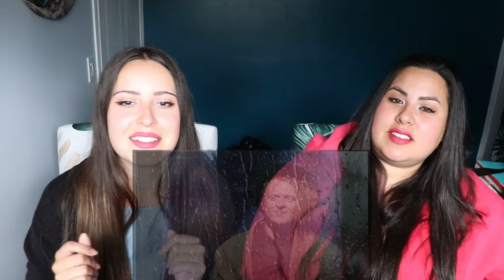FIRST Time REACTION To Simply Red - Holding Back The Years (1989) !!! | Two Sisters REACT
In today's video, we reacted to Simply Red - Holding Back The Years (1989)!